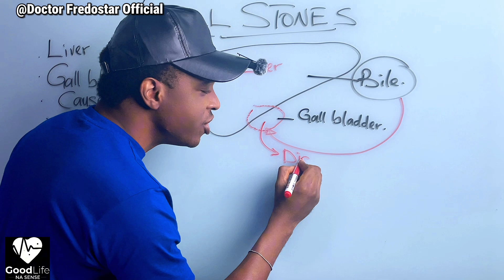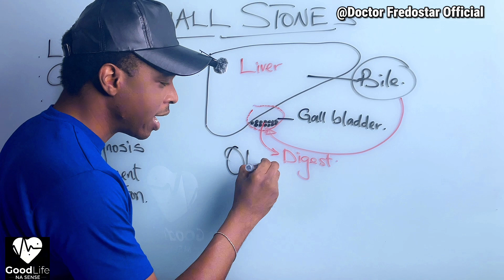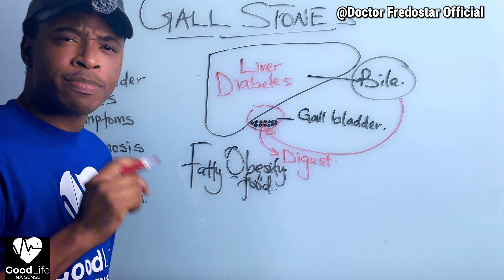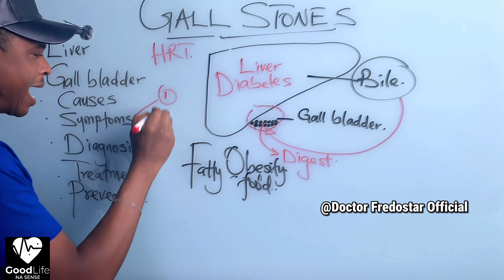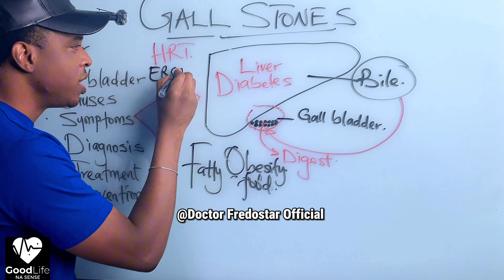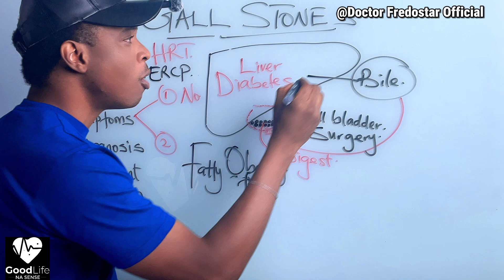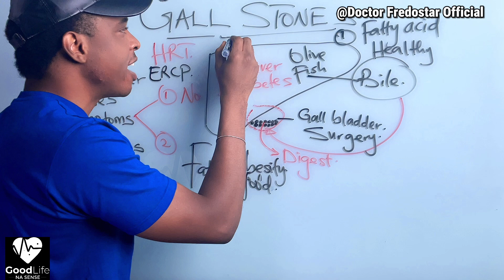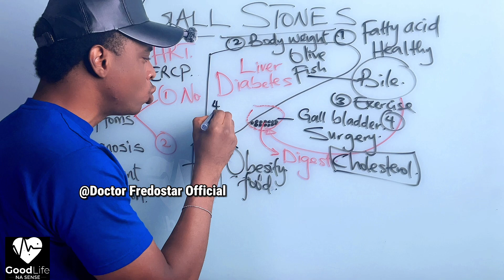NOT MANY PEOPLE KNOW ABOUT THIS